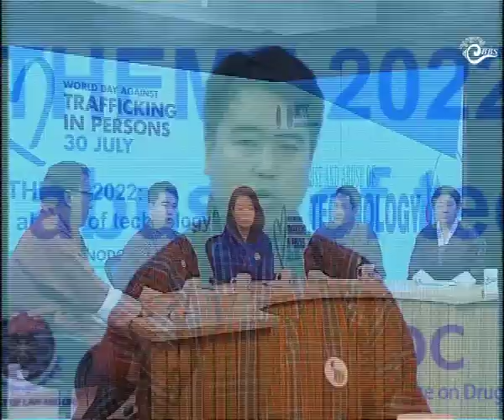༉ སྐྱེ་བོ་ཉོ་ཚོང་དང་འབྲེལ་བའི་ གནད་དོན་འདི་ ཚ་གྱང་ཅན་གྱི་གནས་སྟངས། ༼Trafficking in Persons༽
༉ སྐྱེ་བོ་ཉོ་ཚོང་གི་དཀའ་ངལ་འདི་ སེལ་དགོཔ་འབད་བ་ཅིན་ ཁེ་ཕན་ཅན་གྱི་ ལཱ་གཡོག་གི་ གོ་སྐབས་བཟོ་དགོཔ་འདི་ཨིན་མས།

Language: Dzongkha